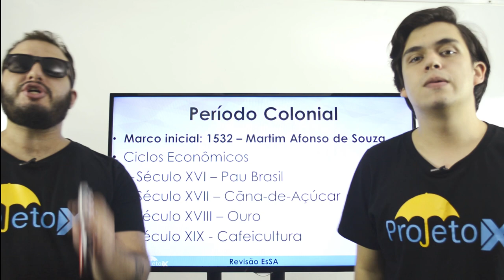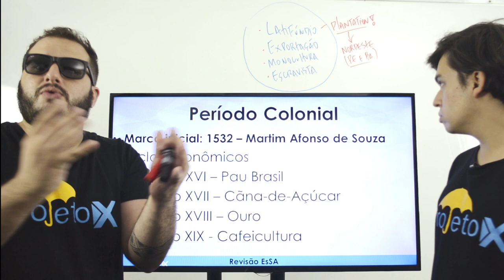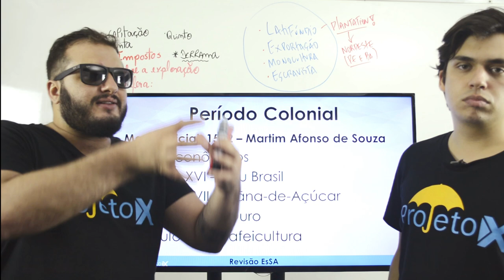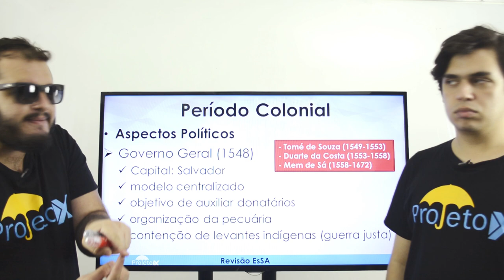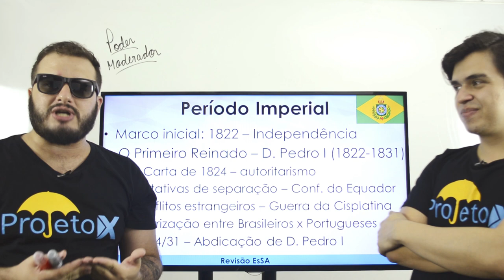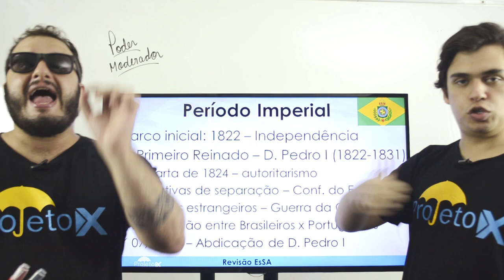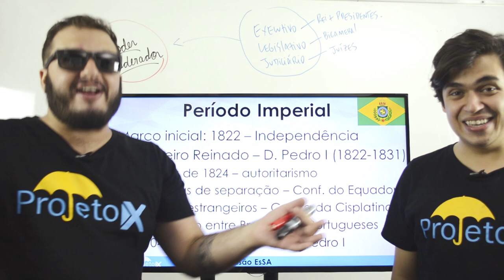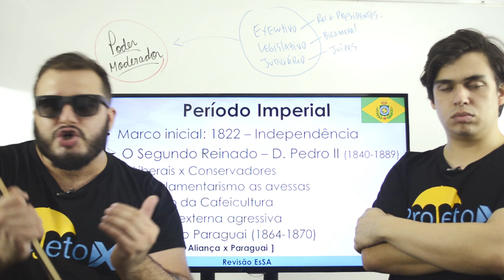REVISÃO EsSA - História (Período Colonial e Império)